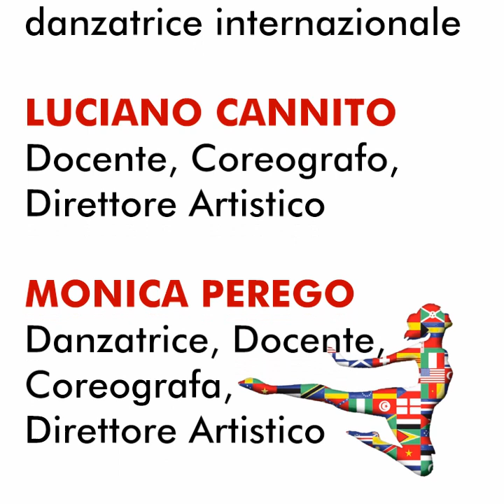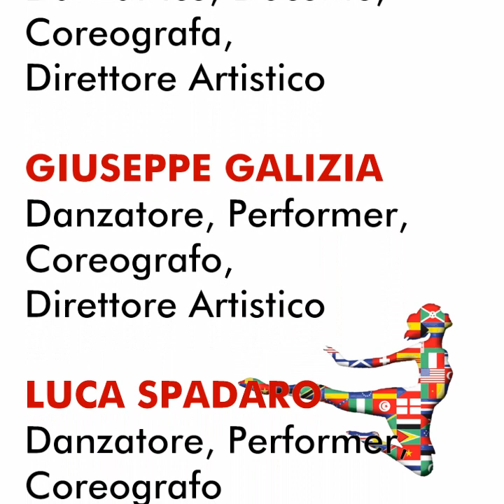Giornata Internazionale della Danza 2020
Dal 1982, il 29 APRILE di ogni anno
viene celebrata la Giornata Internazionale della Danza.

Ma quest'anno,
per la prima volta dalla sua istituzione,
iene ricordata con scuole di Danza e teatri CHIUSI in tutto il mondo.

In Italia
sono oltre 30.000 le scuole e le associazioni di Danza
e circa 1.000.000 sono gli italiani che lavorano grazie alla Danza.

Questo periodo di quarantena
ha duramente fermato tutto questo.
MA solo momentaneamente.

Torneremo presto a BALLARE
perchè
LA DANZA NON SI FERMA !!!

GRAZIE ❤️ a (in ordine di apparizione)
LUCIANA SAVIGNANO,
LUCIANO CANNITO,
MONICA PEREGO,
GIUSEPPE PICONE,
GIULIA STACCIOLI,
JOSEPH FONTANO,
LUANA MANNI,
GIUSEPPE GALIZIA,
LUCA SPADARO,
LYNN JAMIESON,
ALESSIO GUERRA,
NICOLO' ABBATTISTA,
DAMIANO BISOZZI
e MARCO BATTI
per la vostra preziosa collaborazione!

Video ideato e prodotto da
IRENE ROMANO BERNARDINI
per